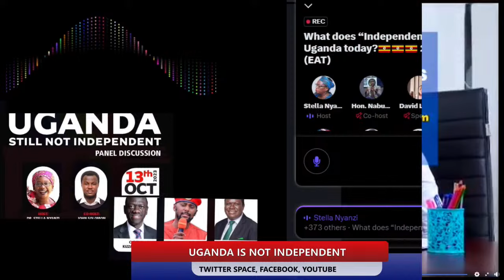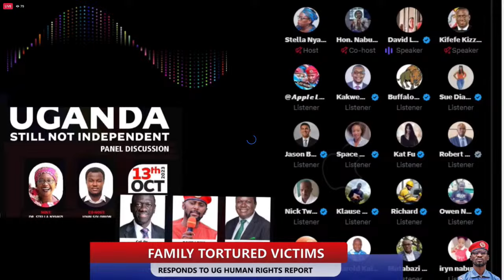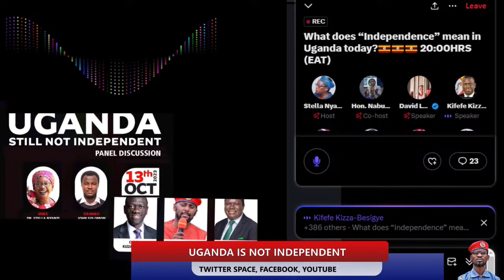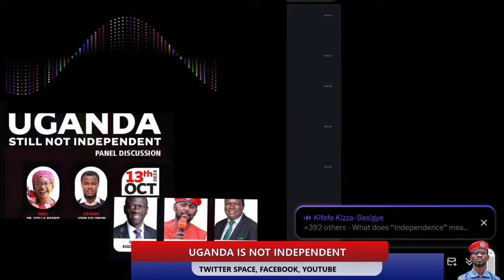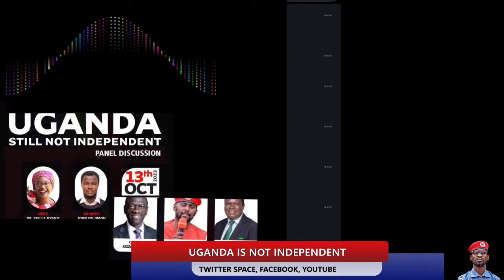KATUYIGILEKO MUKUSSABA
mc  uncle